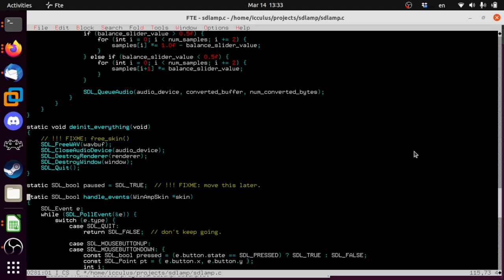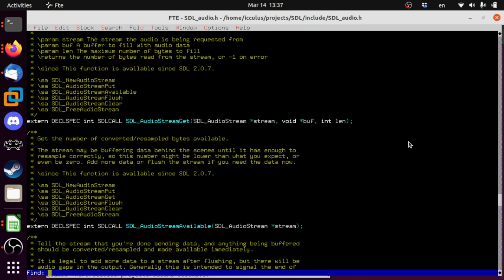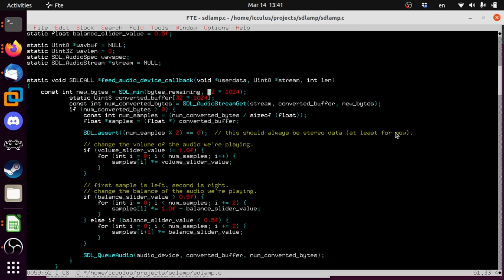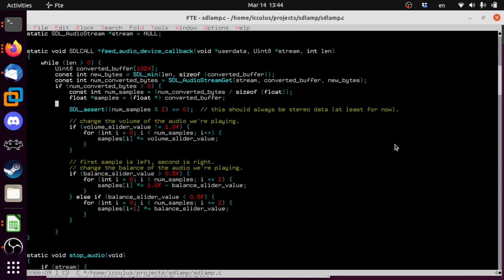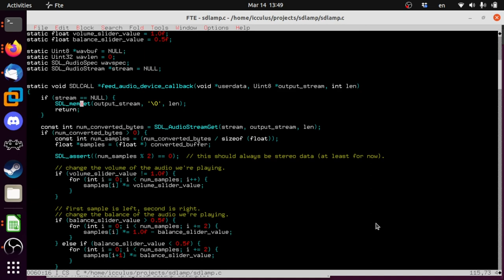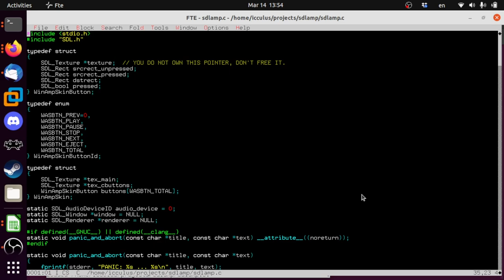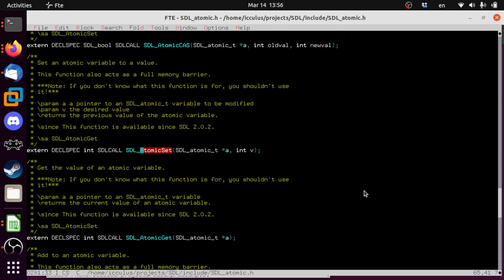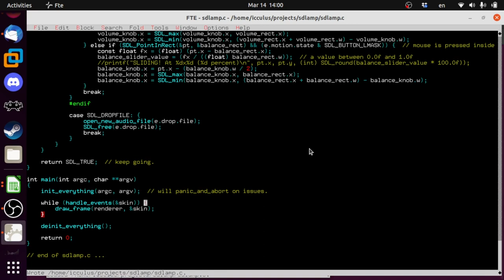Writing a Simple Media Player with SDL, part 10: The SDL Audio Callback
Today we're going to explore a more efficient way to feed audio to the hardware, as a first step to no longer using the CPU as your personal space heater.

I AM TOTALLY RUNNING OUT OF ROOM ON THE PATRON CREDIT SCREEN AT THE END OF THE VIDEO. MAKE ME HAVE TO FIX MY PERL SCRIPT TO DEAL WITH THIS.